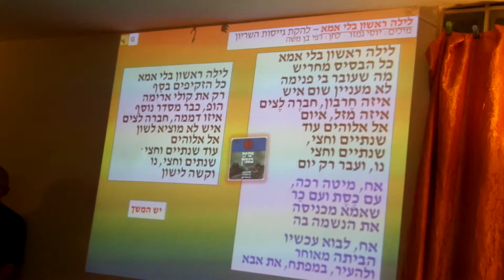יוסי נבו -"לילה ראשון בלי אמא"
מפגש מוצלח ומהנה במועדון הזמר- "קפה רשף"- שהוקדש הפעם לשיריו הנפלאים של המשורר הפיזמונאי- יוסי גמזו, ומשיריו המיוחדים של אריק איינשטיין,